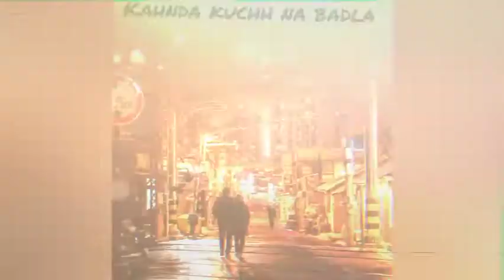trust what you feel, not what you hear 💯 ❣❣